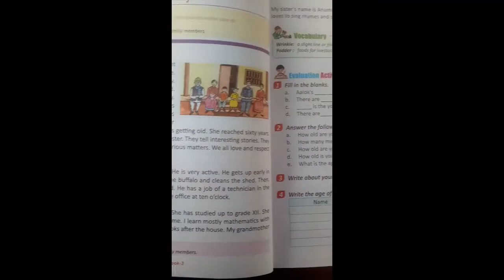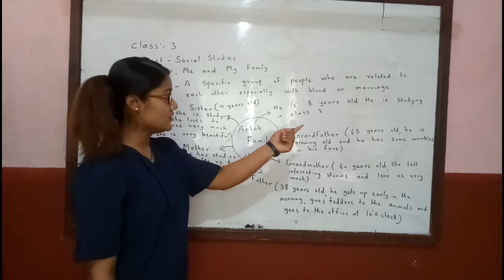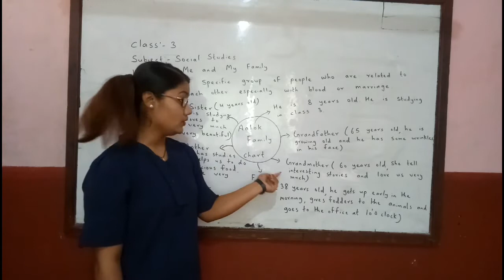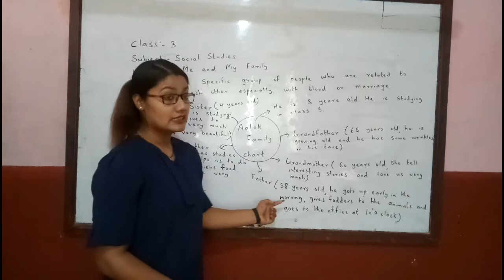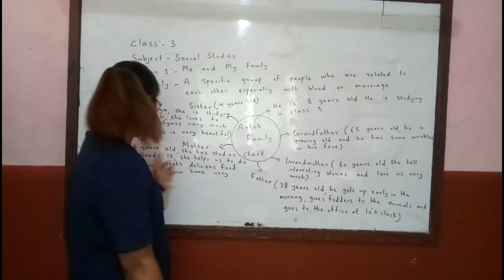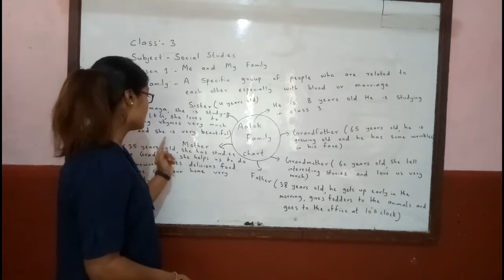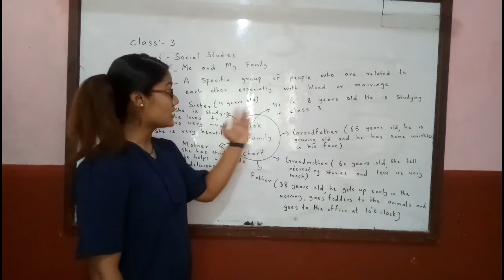Class 3 : Social Studies : Unit 1 : Lesson 1 (Me and My Family)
babyangelians value based practical education l Sajani Shrestha